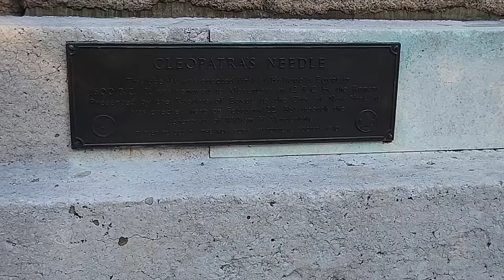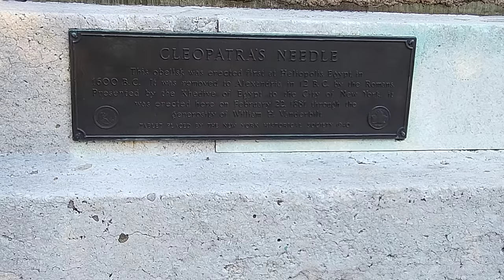VLOG 41: Uncovering the Hidden Gems in New York | Join me on Pier 35 and Central Park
In VLOG 41: Uncovering the Hidden Gems in New York | Join me on Pier 35 and Central Park, I went back to New York to visit pier 35 and Central Park. My Journey begin with a subway ride from Penn Station NY to pier 35 where I saw the mesmerizing view of the city skyline along with the two great bridges. The view includes Manhattan and Brooklyn Bridge connecting two sides of the city together. From Pier 35, I went to the central park where we had a great bike ride and saw the famous location where movies like enchanted, home alone, avengers, ghost rider to name a few were filmed. I finished the day with Naan Taco from Taco Mahal.

Feel free to check out the other socials below, I also have some linked to my YOUTUBE page.